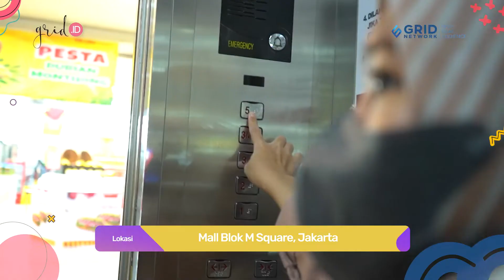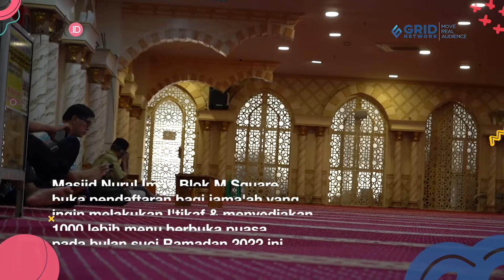WisataMasjid Nurul Iman: Terdapat Miniatur Ka'bah di Area Masjid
Grid.ID - Miniatur Ka'bah terlihat di Masjid Nurul Iman, Blok M Square, Jakarta

Miniatur Ka'bah tersebut didirikan sebagai fasilitas untuk calon jemaah dari agen perjalanan yang ingin melaksanakan latihan simulasi manasik haji dengan kapasitas 300 orang.

Di bulan Ramadan, masjid ini mempunyai serangkaian kegiatan. Tonton video lengkapnya.

EDITORIAL OFFICE

ADVERTISING